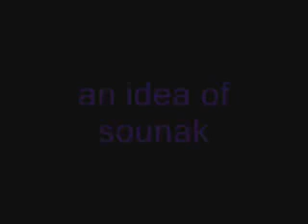When I'm alone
A Bengali poem recited by the poet himself, Sounak Mukhopadhyay.

The person in the video is Sojan.